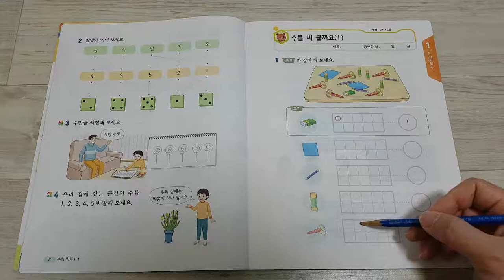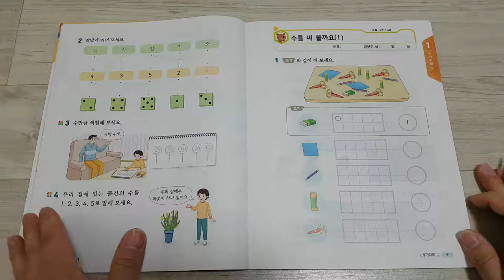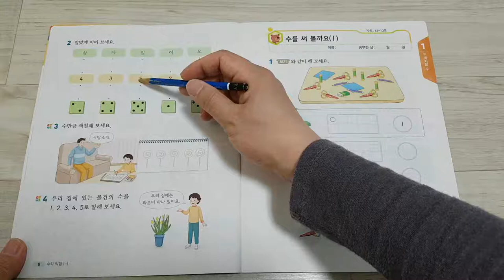수학익힘 9쪽